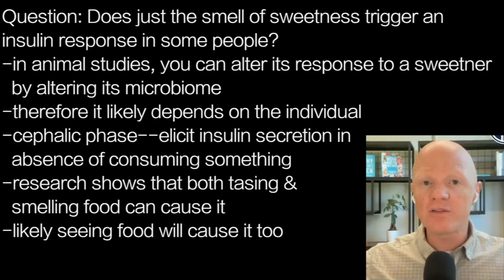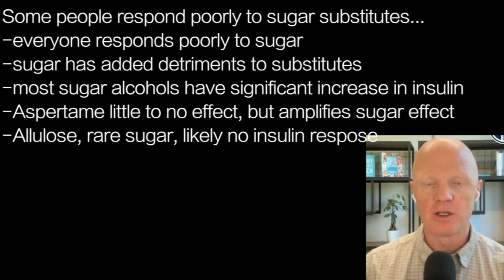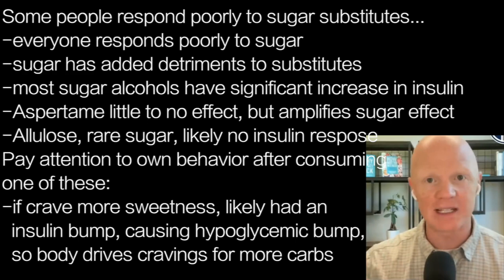BEN BIKMAN k6 | CEPHALIC PHASE …SMELLING; TASTING sweetness can TRIGGER INSULIN RESPONSE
presents episode 2119 | DR BEN BIKMAN w/ Dr Ken Berry

Question: Does just the smell of sweetness trigger an
insulin response in some people?
-in animal studies, you can alter its response to a sweetner
  by altering its microbiome
-therefore it likely depends on the individual
-cephalic phase--elicit insulin secretion in
  absence of consuming something
-research shows that both tasing &
  smelling food can cause it
-likely seeing food will cause it too

Some people respond poorly to sugar substitutes…
-everyone responds poorly to sugar
-sugar has added detriments to substitutes
-most sugar alcohols have significant increase in insulin
-Aspertame little to no effect, but amplifies sugar effect
-Allulose, rare sugar, likely no insulin respose